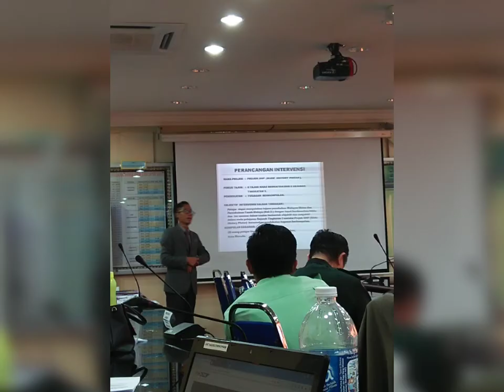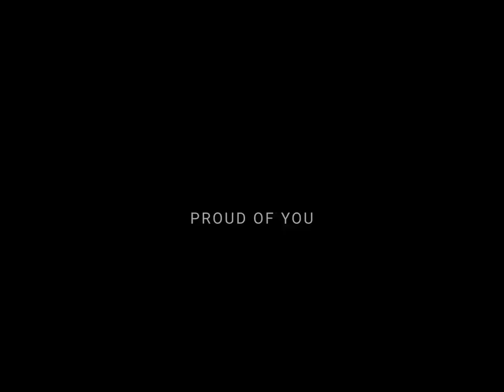PERKONGSIAN AMALAN TERBAIK PERINGKAT DAERAH KOTA MARUDU 2018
Fokus: MLT dan GDB Pegawai SISC+ Matematik Rendah PPD Kota Marudu.
November 2018.